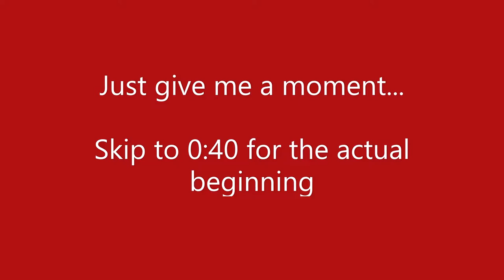Meet the Spy but me, a laptop, a tissue and a fork voiced absolutely everything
Don't expect anything good.
Credit to Valve for making a great game and 'Meet the Spy'

I had to do the Administrator at the start 4 times before I was happy.